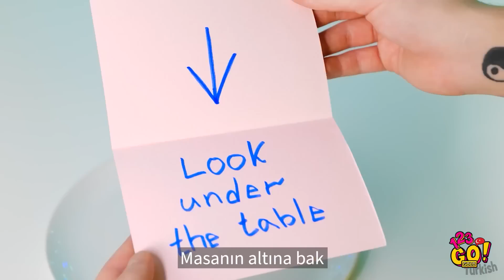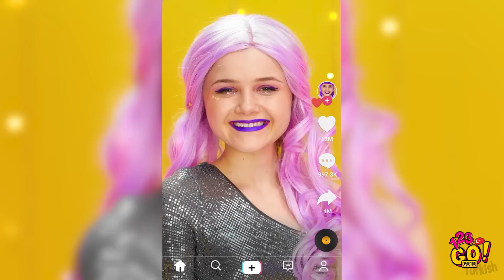RENKLİ YİYECEK MEYDAN OKUMASI| 123 GO! GOLD Gökkuşağı Renklerinde Yiyecek Meydan Okuması!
Selam yemek tutkunu! En sevdiğin renk ne? Harika yiyecek meydan okumamızı seyret ve en sevdiğin rengi seç! 🌈 Bu videoyu arkadaşlarınla paylaşmayı unutma!